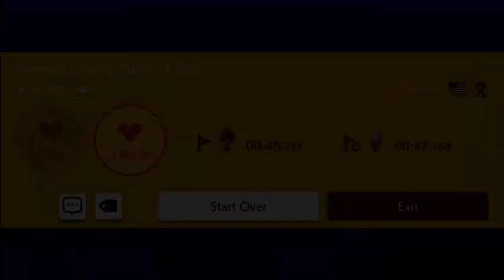Genesis Cradle By:Mojo's Jojo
ID:HMV-NJ1-JWF

With beating this level I have cleared every single Team Jamp nsmbu level.  This probably took around 12 total hours, I honestly have no idea. Fire flower is bad.